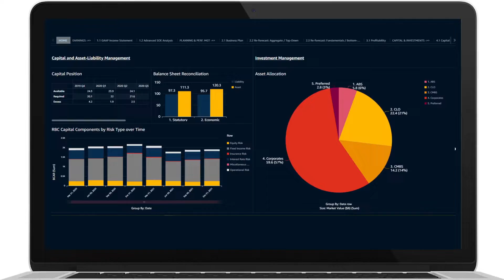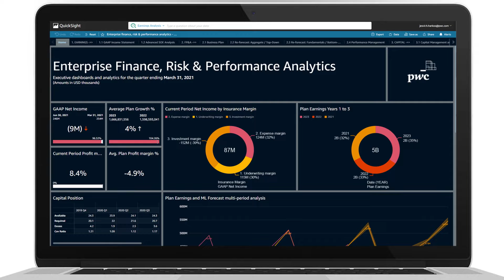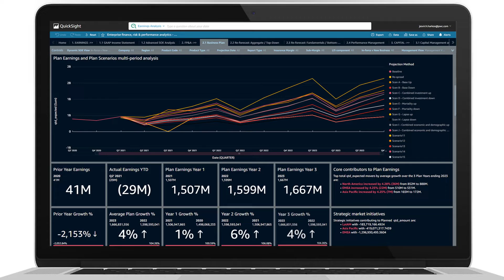PwC's Advanced Finance Analytics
PwC’s Advanced Finance Analytics is the solution we help our clients build to discover, accelerate and deliver their core finance enterprise cloud capabilities. We leverage our knowledge of industry specific analytic needs, KPIs & reporting data models and combine this with the latest cloud technologies and machine learning to enable rapid impact assessments and on-demand finance analytics. Cloud technology, intelligent insights and machine learning produce custom, on-demand analytics with interactive user interfaces that make deep analysis possible all within one, integrated environment. Our sophisticated form of analysis has multiple applications and is built to meet the needs of a range of industries with a focus on insurance, asset management, banking, and healthcare.